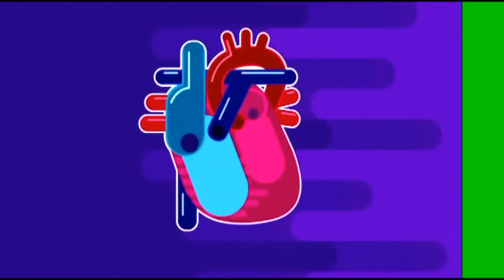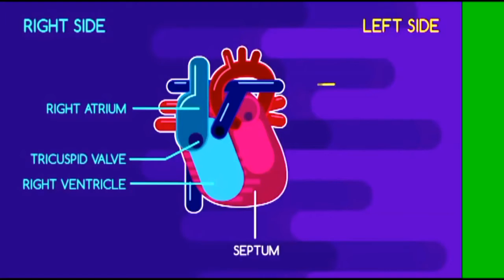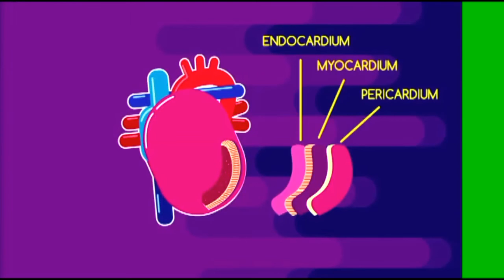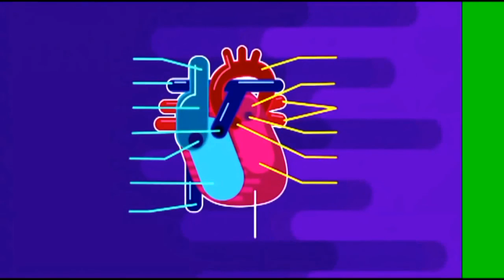The Structure of the heart Urdu Biology | دل کی ساخت | Dil ki sakhat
Voiceover: Gopesh Kaushik